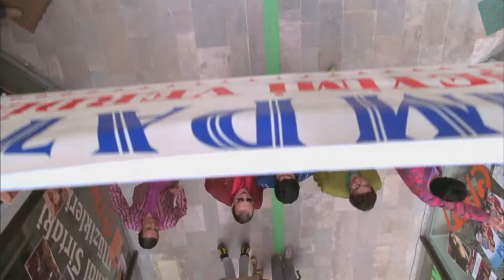Neredesin Firuze | Ezel Akay imzalı muhteşem bir film...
Ezel Akay’ın yönetmenliğini üstlendiği filmin oyuncu kadrosunda Haluk Bilginer, Cem Özer, Demet Akbağ, Özcan Deniz, Ragıp Savaş Ruhi Sarı ve Şebnem dönmez gibi başarılı isimler yer alıyor. Hayri ve Orhan piyasaya sürdükleri başarısız kasetler sonucu borç batağında olan iki prodüktördür. O sıralar Almanya'da yaşayan Ferhat ile irtibata geçerler. Telefonda şarkı söylettikleri Ferhat'ın sesini çok beğenince hemen harekete geçerler. Şarkıcı olmak düşüncesine saplantılı bir şekilde bağlı olan Ferhat, Hayri'nin kaset teklifini düşünmeden kabul eder. Ferhat'ı hemen stüdyoya sokarlar ancak kaset borçlar yüzünden basılamaz. Ferhat son bir çare olarak bir televizyona çıkıp adını duyurmaya çalışır. Ertesi gün ofise Firuze adında zengin ve gizemli bir kadın gelip Ferhat'a yatırım yapmak istediğini söyleyince herkes hayaller kurmaya başlar.

Takip et!